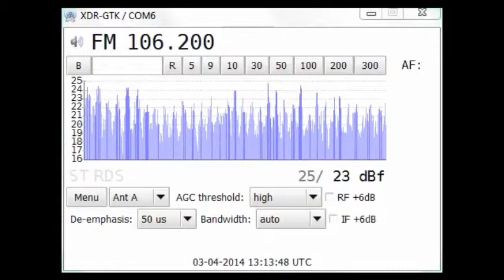[Scatter] 3Apr14 RSI Rete Uno, Rigi/Kulm, Switzerland 106.2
Received via scatter. Distance 748 km.